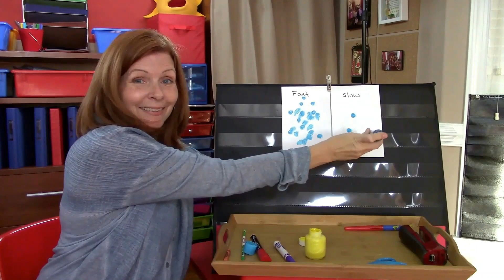Virtual Preschool online learning lessons lets learn about opposites Creative Kids Virtual Preschool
This week my online preschool Year-Round students are having a boat load of fun learning about "Opposites". Kids are naturally curious about what's similar and different in their world, and this week we'll focus on opposites like Hot/Cold, Big/Small, Fast/Slow, and Tall/Short. Ollie and I will be front and center, providing your preschooler with plenty of fun activities to help them learn about opposites. We'll also enjoy stories and songs that are sure to keep your child entertained while they learn a lot.